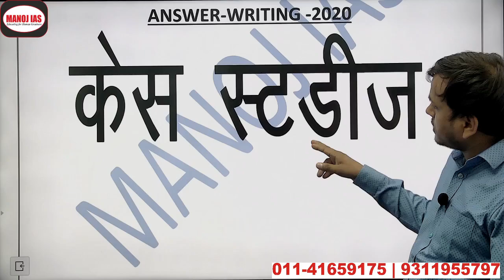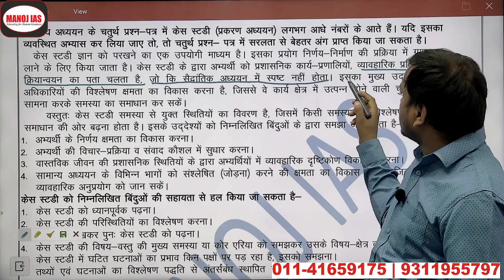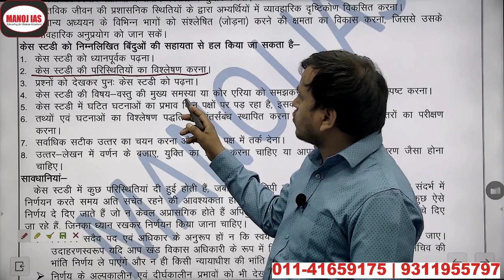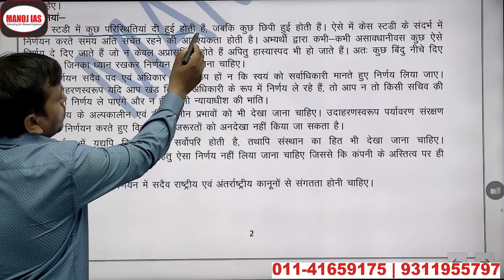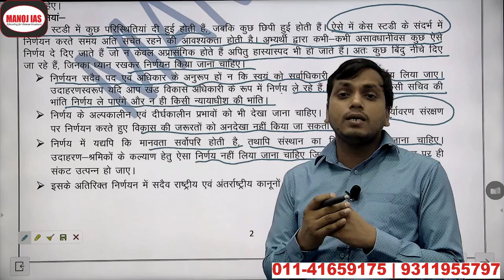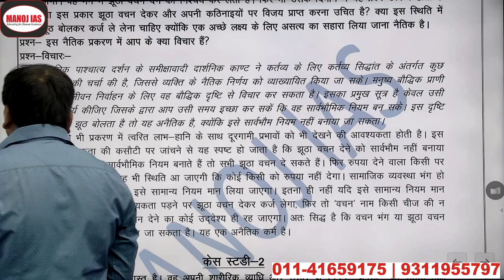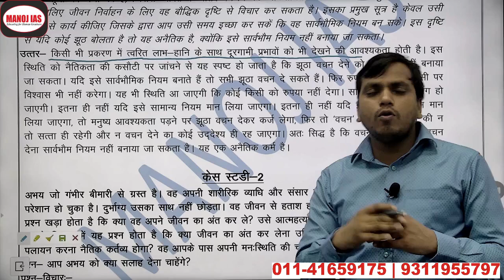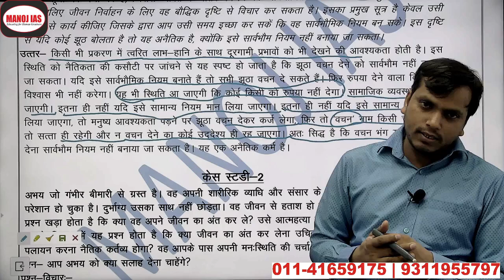केस स्टडी with Manoj Kumar Singh